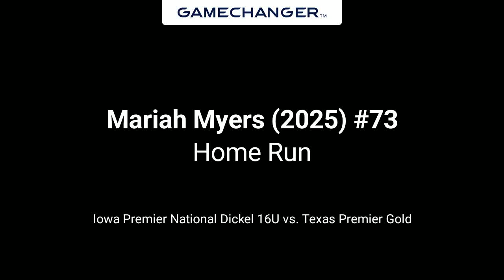Mariah Myers 2025 hit career homerun #100